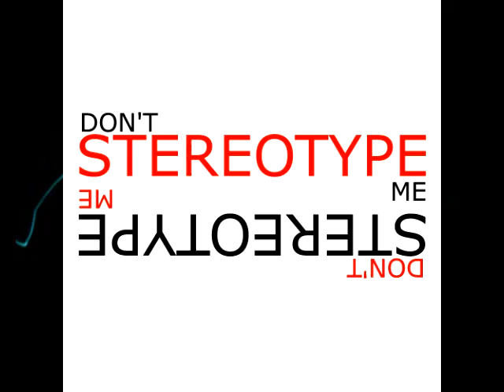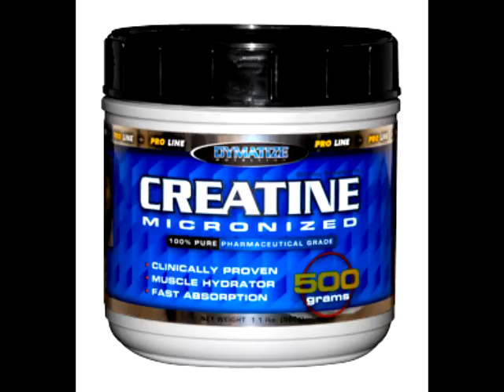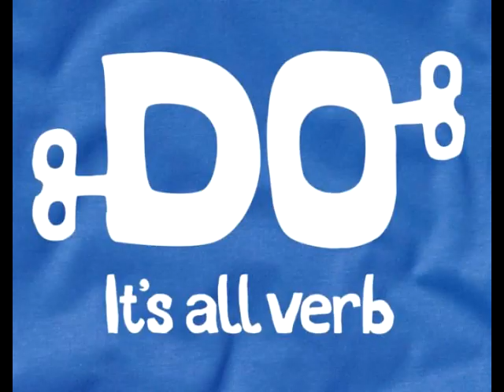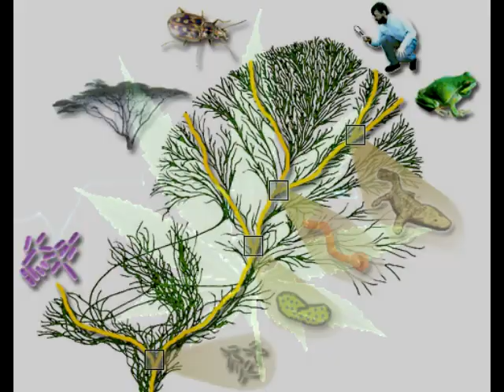Johnny Concrete - Bubblegum Papers